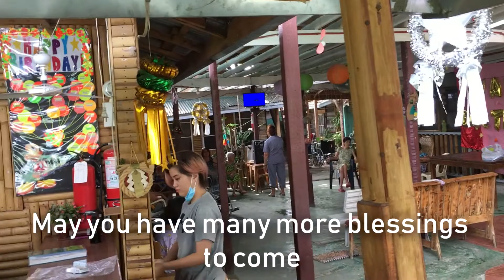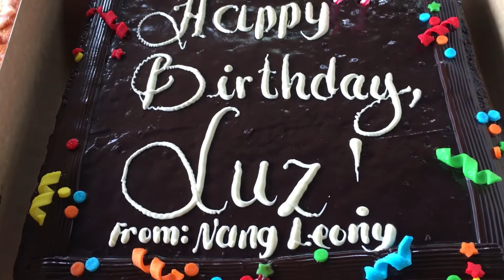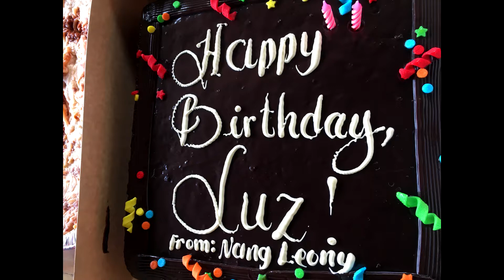Birthday ofSister in Law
Birthday is a joyous ocations to family and friends together with the celebrant